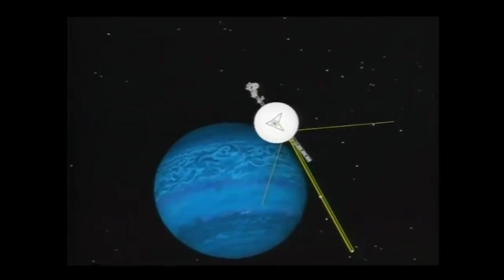The Exo Files: Comet Halley Returns And Voyager Flies By Uranus (Lightlist Reworked)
Extraterrestrial Bestsellers:
Extraterrestrial Movies & Documentaries:
Meteorite Jewelry: